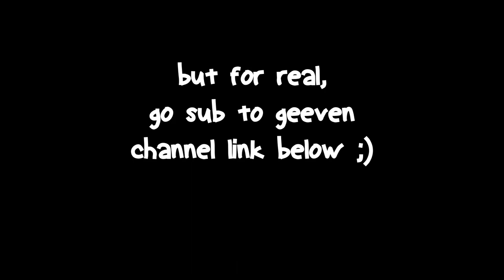BRIDGES but only one player can build! ft. geeven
i hope you enjoyed the video! if you did, be sure to like and subscribe and comment what else you'd like to see in future videos! i love you all so much!